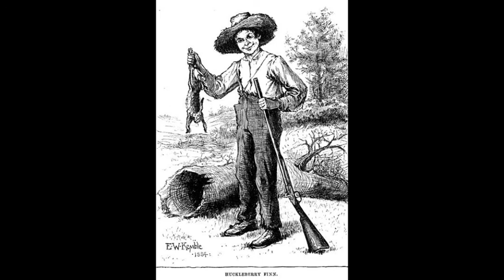LEARN ENGLISH with Huckleberyy Finn CHAPTER#5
don't forget to open the subtitle